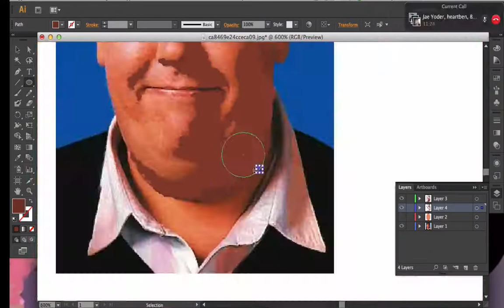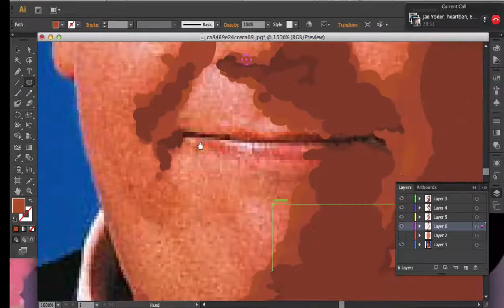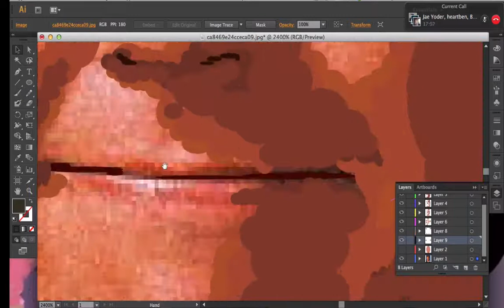Art Time with Geffy-Drawing John Candy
Yo yo Im Geoffrobro, help me out with comments, a Like, and maybe a Subscription Thank You, my friend.